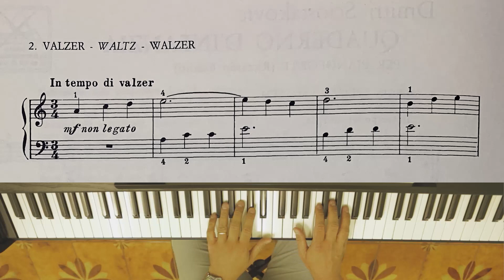Sciostakovic: Valzer (dal "Quaderno d'infanzia" 6 pezzi facili per pianoforte)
Tutorial con spartito per pianoforte, per suonare insieme.
Didattica a distanza.
Accademia Musicale Arcadia - Trani
Scuola di Pianoforte

Didattica Musicale è il canale dedicato all'insegnamento della musica.
- Tutorial e lezioni di strumento musicale: flauto dolce e traverso, pianoforte, violino, chitarra, percussioni, oboe, tastiera moderna;
- Storia della musica;
- Monografie di compositori;
- Filastrocche musicali;
- Basi per cantare e suonare;
- Trascrizioni facilitate.

In collaborazione con:
Associazione Musicale e Culturale Arcadia - Trani